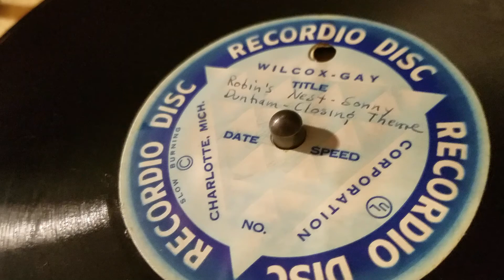Robbins Nest - Sunny Dunham - 1948